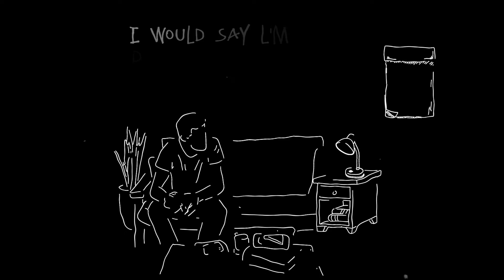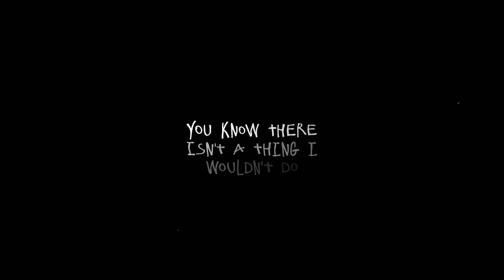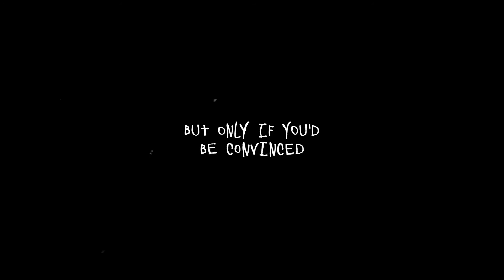Not Over You - Gavin DeGraw (Ash St. John Cover Lyric Video)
/ jsaonline.  .